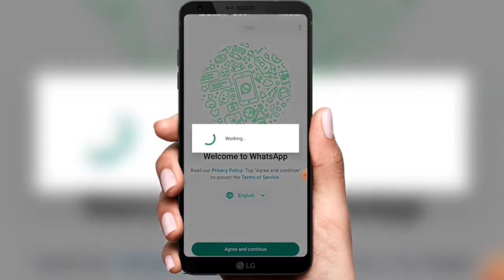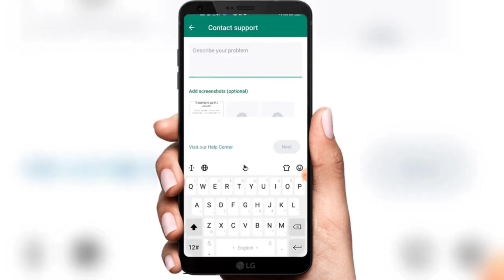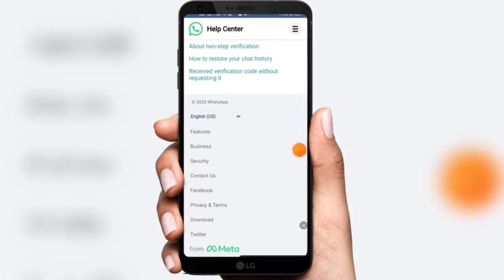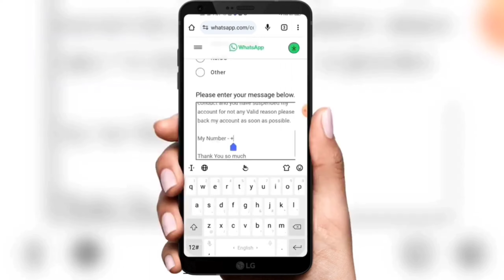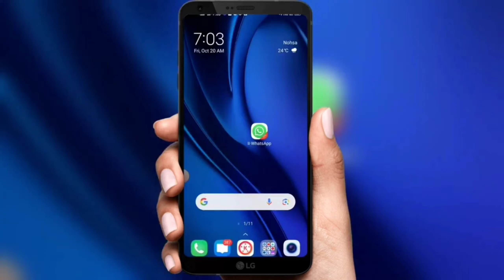How to Solve You Need Official WhatsApp to Use this Account Problem 2024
you need the official whatsapp to use this account 2023
you need the office whatsapp to use this account
you need the official whatsapp to use this account gb whatsapp

you need the official whatsapp to use this account 2024

this account is not allowed to use whatsapp, howtochannel

how to fix you need official whatsapp to use this account

How to Solve You Need Official WhatsApp to Use this Account

Mr Karu Tech From - bihar Nalanda ( India )